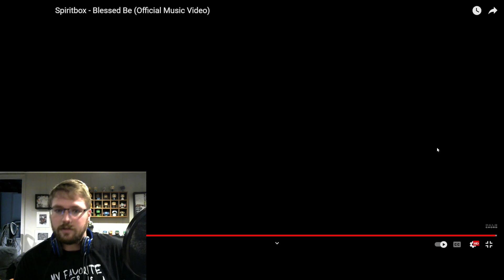Spiritbox - Blessed Be Reaction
So grab your fluffy one, sit back, relax, and enjoy!